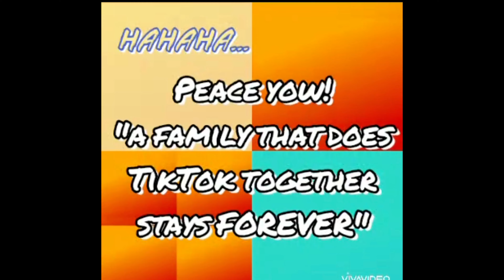How Lucky I am